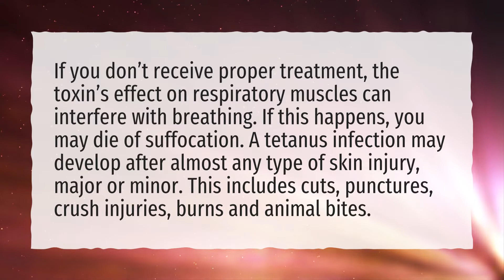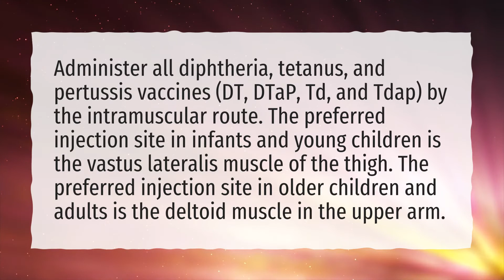What happens if TT injection is not taken?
More About How Many TT Injections Are Given During Pregnancy? • What happens if TT injection is not taken?